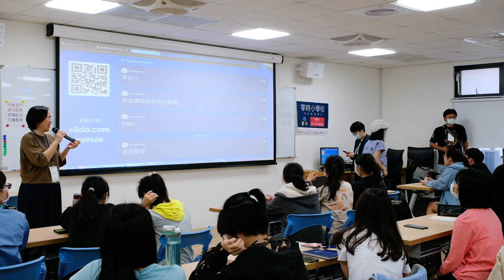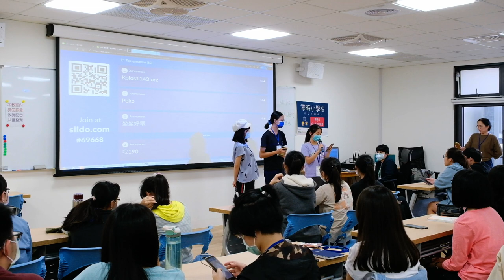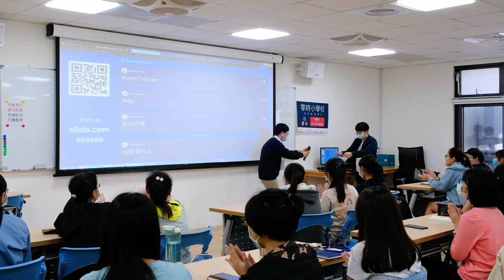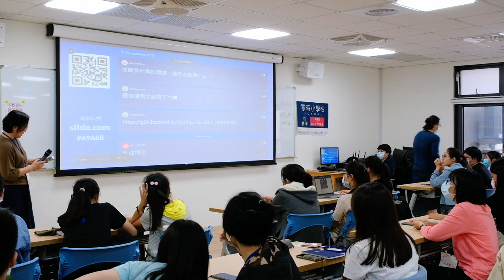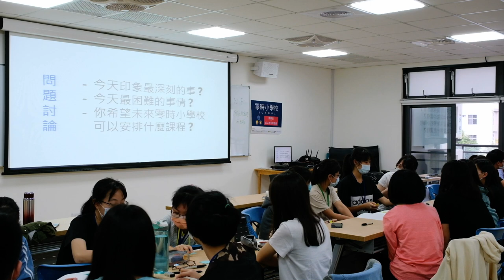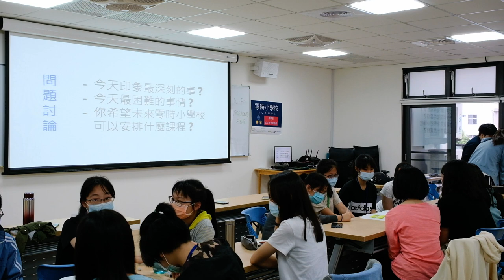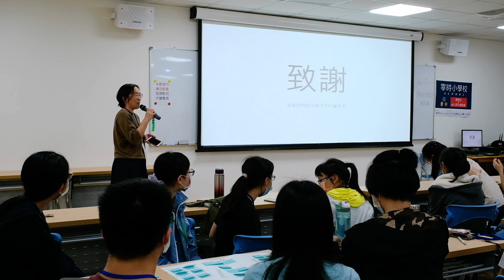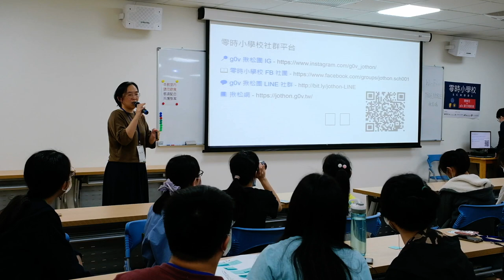g0v 源力增能營台南女中場 - 總結：心得分享與回饋